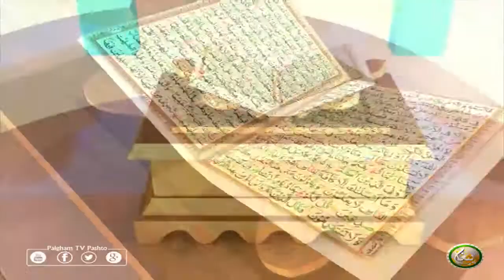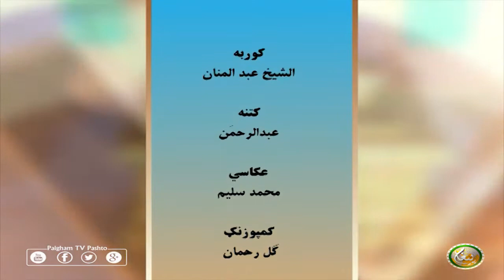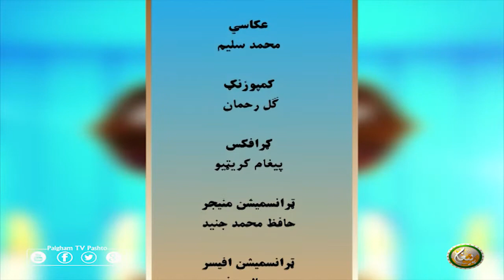Dora Tafseer AlQuran with Alsheikh Abdul Manan | EP57 | دورہ تفسیر القرآن الشیخ عبدالمنان سرہ